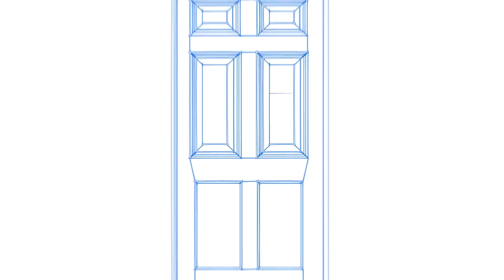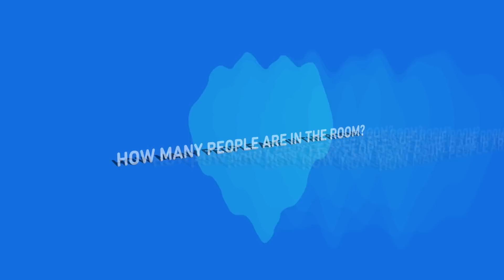REAL GHOSTS? -- FAK #32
Real ghosts? Here are some scientific explanations for famous ghost sightings.

"This video was shot at the YouTube Space House of Horrors with @Legendary Entertainment."